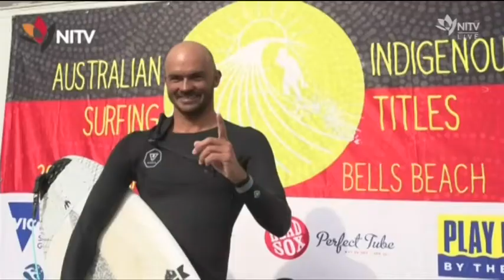Surfs up for Larpar Indigenous surfing club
A group of Indigenous surfers from Sydney's east have re-formed an old board riders club encouraging kids to choose surfing over other sports. The La Perouse Board Riders Indigenous Corporation is hoping to crowd fund its trip to the National Indigenous Surfing Titles at end of the month. NITV's Rangi Hirini has the story for 'The Point'.